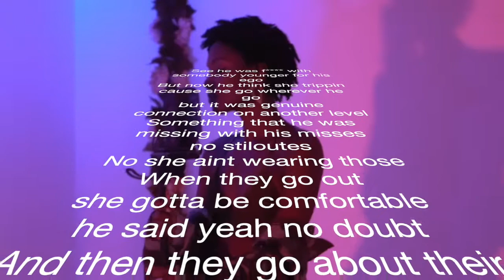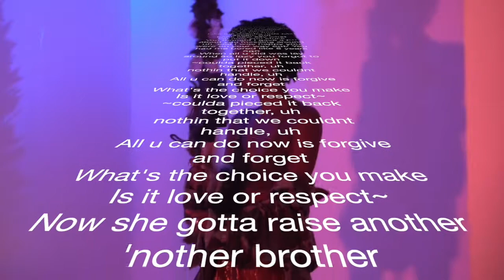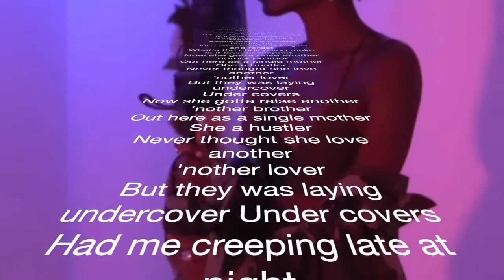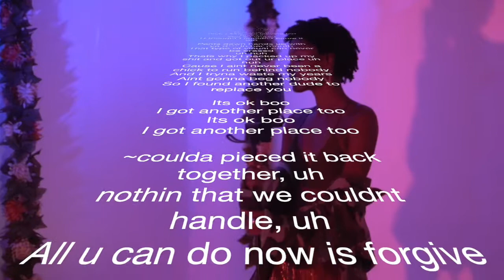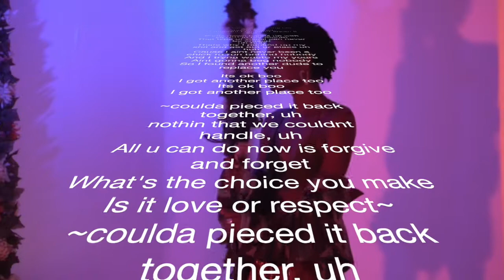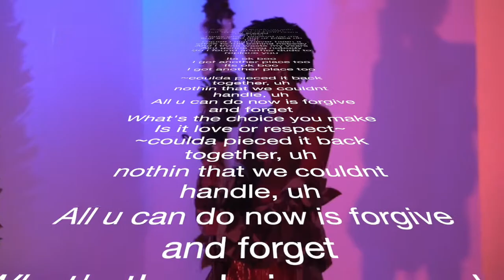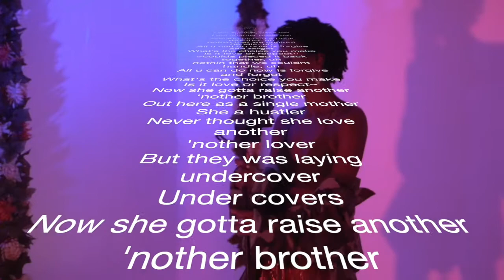SymSimma - Affairs Lyric Video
Written by Yvonne Houston